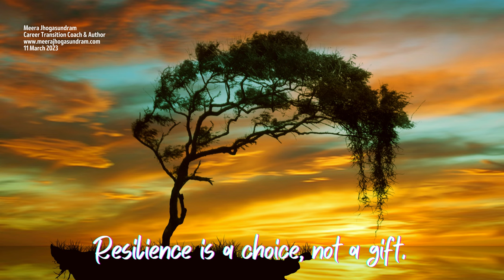Empowering Quotes (539) - Resilience is a choice